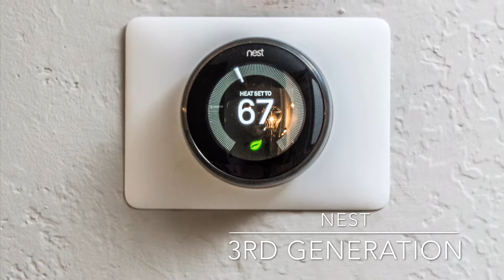13620 N 30th street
Paradise Valley School District